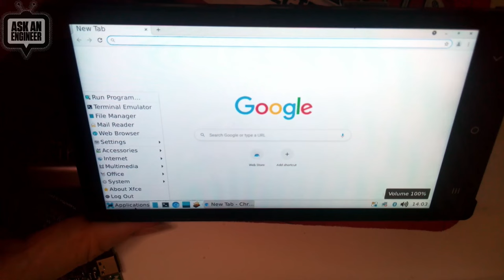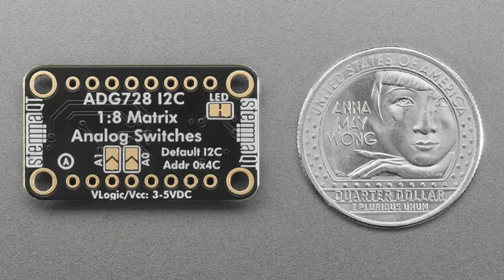NewProducts 4/3/24 Feat. Adafruit ADG729 Dual 1-to-4 Analog Matrix Switch!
Adafruit ESP32-C6 Feather - STEMMA QT (0:10)

ELECFREAKS Retro Programming Arcade for micro:bit V2 - micro:bit V2

Vivid Unit: Versatile Single-Board Computer with Touchscreen (1:45)

Mini Brass Hot Plate Preheater with USB-C PD or DC - MHP50-B5 (4:36)

RJ-12 or RJ-11 Telephone Round Panel Mount Extension Cable (5:56)

Adafruit ADG728 1-to-8 Analog Matrix Switch - Stemma QT (7:04)

Adafruit ADG729 Dual 1-to-4 Analog Matrix Switch (9:28)